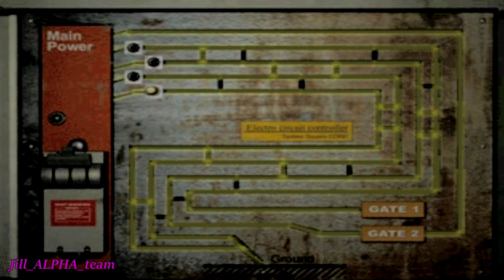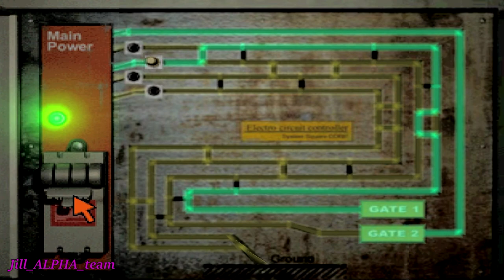Parasite Eve 2 Walkthrough 08 - La miniera (ITA)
Parasite Eve II (パラサイト・イヴ2?) è un videogioco appartenente alla categoria action RPG sviluppato dalla Squaresoft nel 1999 e pubblicato in Europa nell'agosto del 2000. Parasite Eve, il suo predecessore, non venne mai pubblicato in Europa, ma dal momento che la trama principale viene ripresa approfonditamente anche in questo capitolo è possibile apprezzare questo seguito anche senza aver giocato al primo.
Aya Brea è diventata un HUNTER, ossia un agente investigativo appartenente alla M.I.S.T. (Mitochondrion Investigation and Suppression Team) sezione speciale dell'FBI che si occupa di investigare sui fenomeni inerenti all'attività delle creature neo mitocondriali nella regione di Los Angeles.
A 3 anni dagli eventi del primo Parasite Eve gli avvistamenti di NMC (Neo Mitochondrial Creature) si sono fatti sempre più radi. Tuttavia, una sera di settembre, una chiamata d'emergenza scuote l'intero dipartimento. Un attacco sospetto ha causato delle esplosioni nell'immenso centro commerciale Akropolis. Aya ed un suo taciturno e burbero collega, Rupert Broderick, si dirigono sul luogo per investigare.